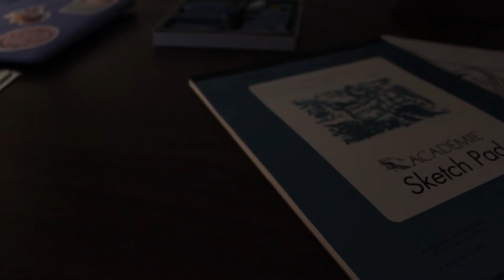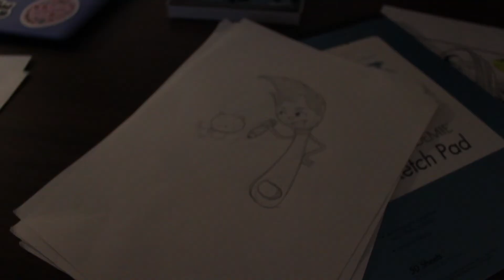Mr. Brush - 48 Hour Film Project 2017 - Dallas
48 Hour Film Project 2017 - Dallas

Genre: Horror
Character: Meg/Mark Elba
Line: "You forgot to mention that little detail."
Prop: Towel

Producers and Directors: Casey Tang, Brandon Yates
Actors: Chloe Stout, Tim Broome
Sound: Lucy Haigan, Ira Bautista
Writing: Evan Gan